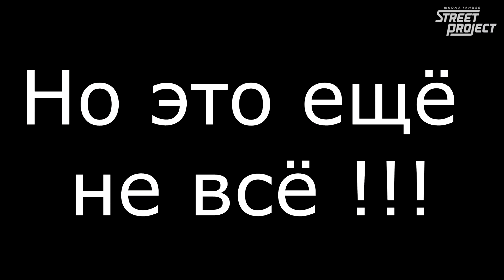Конкурсная-подхалимская от Street Project (для Кочневой Елены Сергеевны)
Школа Танцев "Street Project", набор в группы:
+ СВАДЕБНЫЙ ТАНЕЦ (в любом стиле)

г. Волжский, Волгоградская обл.